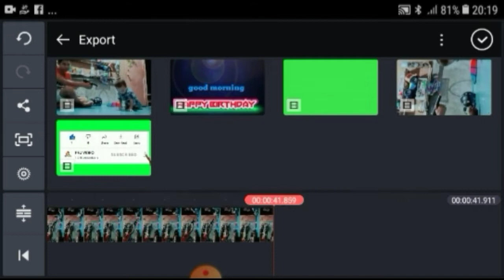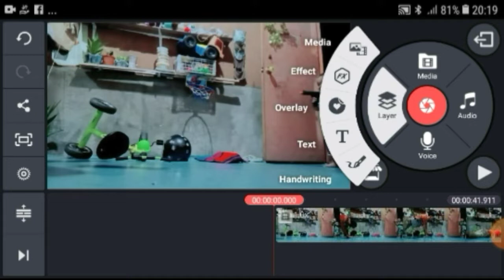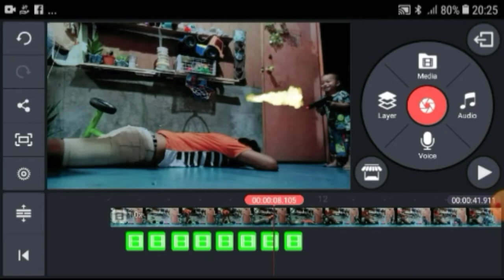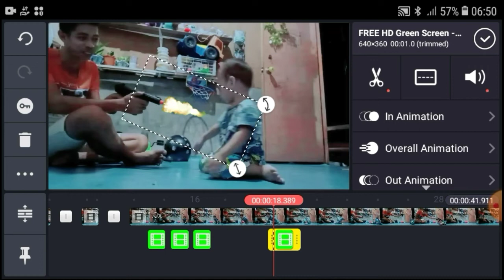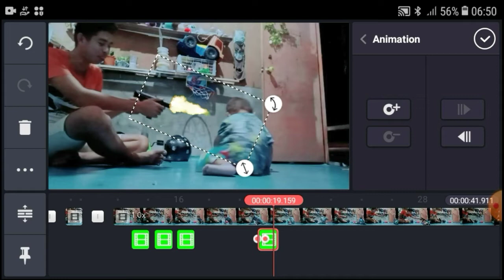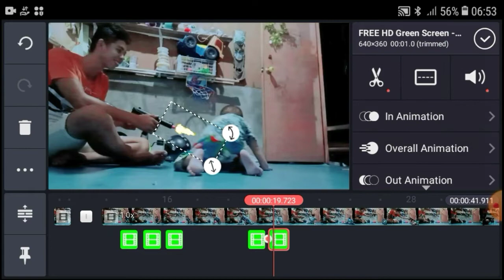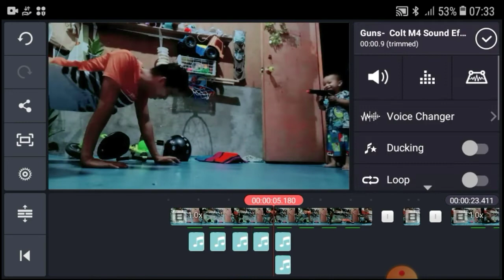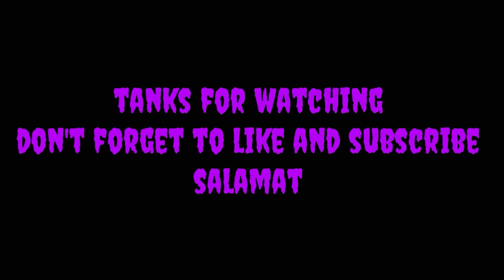tutorial green screen in kinemaster